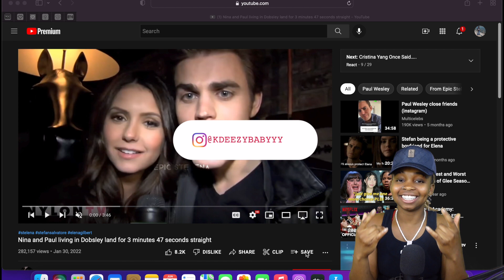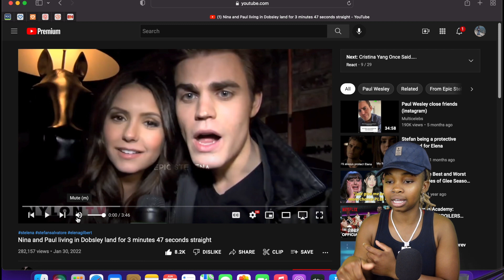NINA DOBREV & PAUL WESLEY IN DOBSLEY LAND (CUTE) REACTION